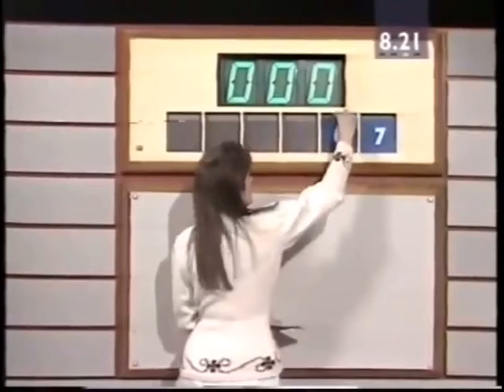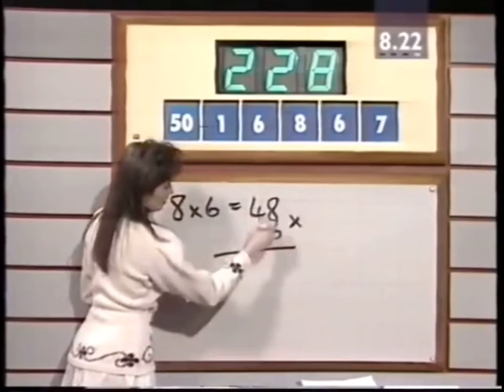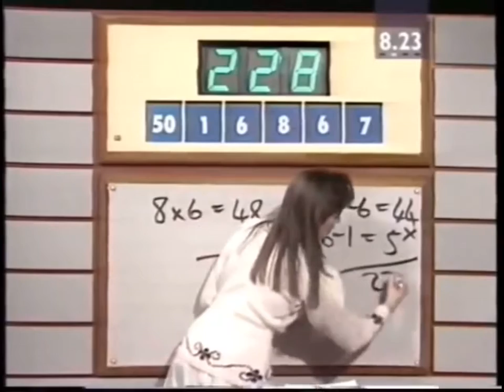Countdown Masters - Friday 28th April 1989 - Episode Masters 4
Broadcast on Friday 28th April 1989 - Richard Whiteley and Carol Vorderman host the show in which contestants race against the clock to pit their wits against vowels, consonants and numbers. With Catherine Clarke - All copyright remains with Channel Four & ITV Studios